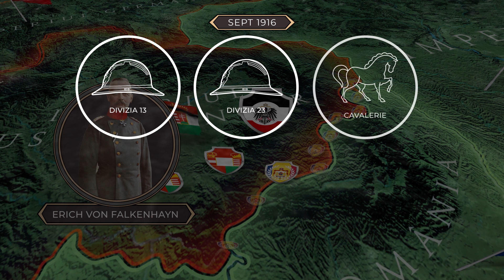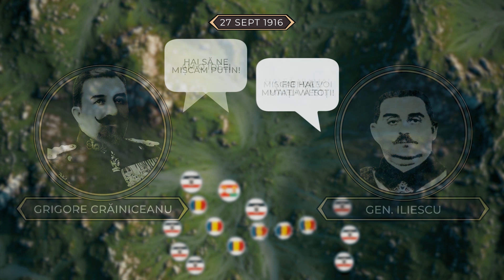Contraofensiva centralilor in Transilvania // English subtitle in CC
După o ofensivă română care a luat prin surprindere Puterile Centrale din Transilvania, facilitate de oprirea ei către Marele Cartier General, ei se regrupează pentru o contraofensivă agresivă, ce va avea ca punct final Muntenia.

Nu uita si de platforma noastra Acum100Ani, unde poti gasi mai multe informatii despre participarea Romaniei in Marele Razboi

Daca vrei sa ne sustii si in social media, o poti face la urmatoarele linkuri:

Daca va plac video-urile pe care le facem, ne putin ajuta cu o donatie la urmatoarea adresa:

Multumim celor ce ne-au ajutat cu:

Muzica: Andrei Hategan (The Amsterdams) si Mihai Caluseriu
Ilustratii: Radu Oltean
Colorizari: Colorostariu si Jecinci

Multumim pentru ajutor in documentare Mihai Tudosa